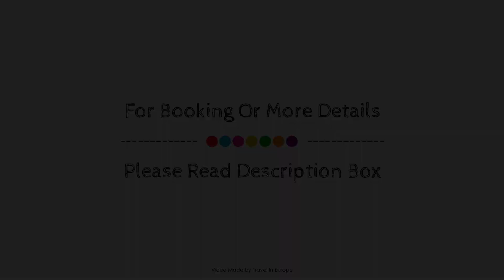Kyriad Direct Laon, France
About Property:
The 3-star [HOTELNAME] offers comfort and convenience whether you're on business or holiday in Laon. Featuring a complete list of amenities, guests will find their stay at the property a comfortable one. Facilities like free Wi-Fi in all rooms, facilities for disabled guests, Wi-Fi in public areas, pets allowed are readily available for you to enjoy. Guestrooms are fitted with all the amenities you need for a good night's sleep. In some of the rooms, guests can find television LCD/plasma screen, internet access – wireless, heating, wake-up service, desk. The hotel offers various recreational opportunities. Discover all Laon has to offer by making [HOTELNAME] your base.
Searching For
1. Kyriad Direct Laon
2. Kyriad Direct Laon Virtual Tour
3. Kyriad Direct Laon Rooms
4. Kyriad Direct Laon Amenities
5. Kyriad Direct Laon Videos
6. Kyriad Direct Laon Offers
7. Kyriad Direct Laon Deals
Audio Credit:
Track Title: Subway Dreams
Artist: Dan Henig